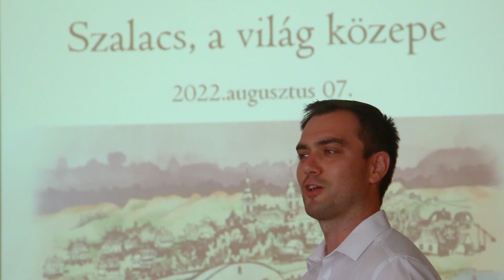25. Szalacsi Napok 2022. augusztus 5-6-7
Az idei, 25. alkalommal megszervezett Szalacsi Napokat augusztus 5. és 7. között tartották.